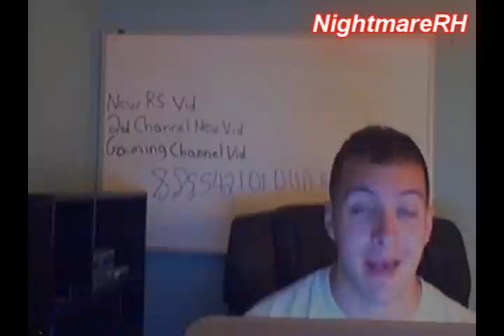Runescape - Buying More Chaotic Stoff!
Thumbs Up For Longer Vlogs!